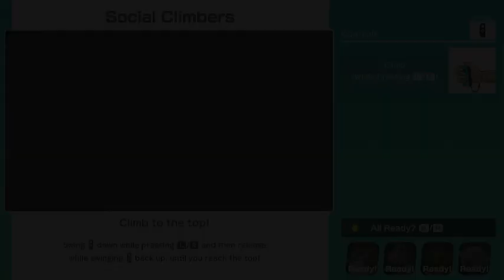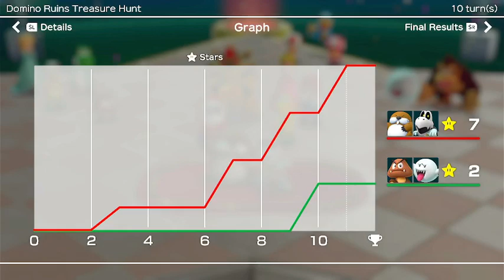Super Mario Party Partner Party #111- Domino Ruins Treasure - Monty Mole & Dry Bones vs Goomba & Boo